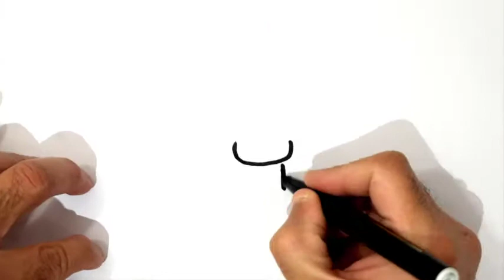Dessin Among US Manga, comment dessiner Among US Manga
Si ce Tuto "Dessin Among US, manga like among us" vous a plu, n'hésitez pas à la partager sur Facebook ou Pinterest !

J’avais déjà expliqué comment dessiner Among US et comment dessiner Among US mort et aussi comment dessiner l'imposteur, voici une sélection de Tutos Among US

Aujourd'hui je vais continuer avec le même thème et je vais vous montrer comment dessiner among us manga :comment dessiner among us Naruto

Vous aimez le jeu de loup garou spatial Among US? Je vous invite à découvrir comment dessiner un personnage de Among US

Among US Manga en dessin

Apprenez à dessiner et peindre Among US Manga étape par étape.

Alors comment dessiner Among US (dessin among us Naruto)

On te propose d'apprendre a dessiner un Among US... mais pas n'importe laquelle ! On te donne l'occasion d'apprendre le dessin dessin Among US facile!

Avec notre méthode de dessin  "Comment Dessiner" étape par étape, tu vas apprendre à l'aide de formes géométriques simples  comme les ovales, les cercles, les rectangles à comprendre les bases du dessin. , tu vas apprendre à l'aide de formes simples à apprendre comment dessiner un Among US ,tu vas commencer par dessiner avec des formes basiques comme des ronds puis tu vas progressivement ajouter les détails à ton oeuvre . Bon, maintenant c'est à toi de nous montrer tes talents d'artiste ! Faites nous un beau dessin Among US en couleur , dessin Among US halloween

Matériel pour dessin Among US Manga
1-Crayon
2-Feutres
3-Papier A4

Etape pour dessin Among US Manga
Voici Comment dessiner Among US Manga etape par etape (dessin facile Among US)

 Comment dessiner un personnage Among US
Étape 1. Dessinez un ovale
Étape 2. Commencez à dessiner une ligne au-dessus de l’ovale. Ce sera le torse.
Étape 3. Terminez le corps .
Étape 4. Dessiner les détails  Among US Manga (cheveaux, bandeau ...etc)

Voila comment faire un dessin among us manga

Cher amis notre  Tuto "Comment dessiner Among US Manga" est  terminé ! Vos questions nous intéressent vivement sur le sujet de "Among US Manga".

Sujets similaires au dessin de Among US

comment dessiner among us Naruto

à travers ce Tuto "comment dessiner Among US Manga" vous allez apprendre a dessiner Among US facilement. suivez les étapes et dessiner Among US Manga etape par etape